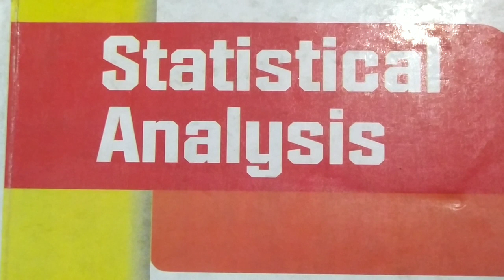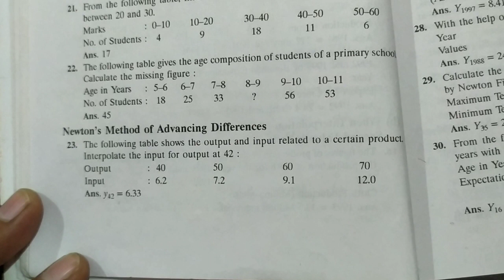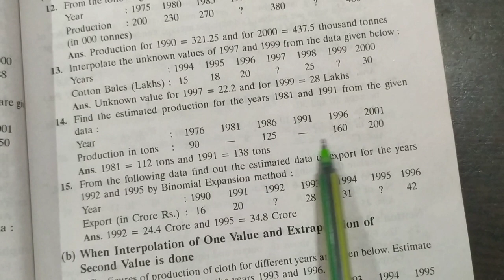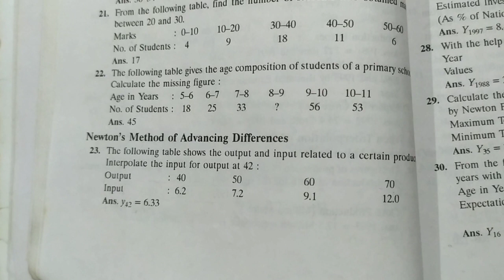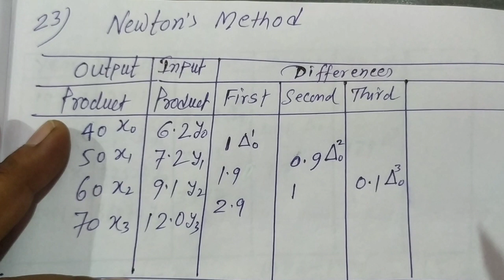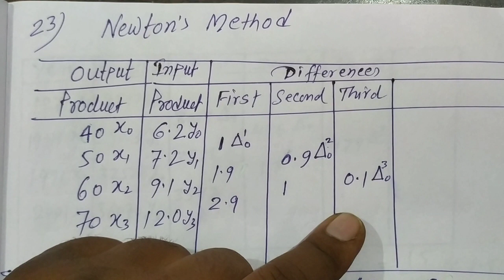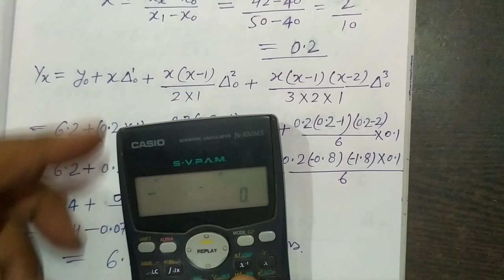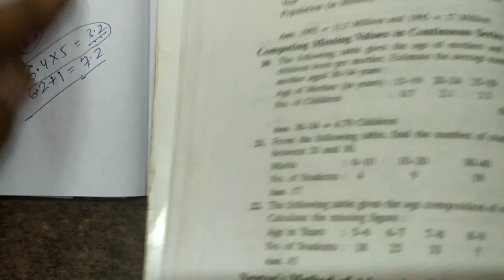Interpolation and Extrapolation || Newton's Method || Statistical Analysis || B.Com, M.Com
interpolation and Extrapolation
Interpolation and Extrapolation formula
Interpretation and Extrapolation Numerical Questions
Interpretation and Extrapolation Questions

INTERPOLATION AND EXTRAPOLATION

YOUR QUARRY
Calculation of Standard Deviation
Calculation of Mean Median and Mode
Caliculate Coefficient of Correlation
Calculation of Range
Calculation of Time Series
Calculation of Mean Deviation
Calculation of Karl Pearson's Coefficient of Correlation by Rank Difference Method
Correlation between X and Y
Correlation by Concurrent Deviation Method